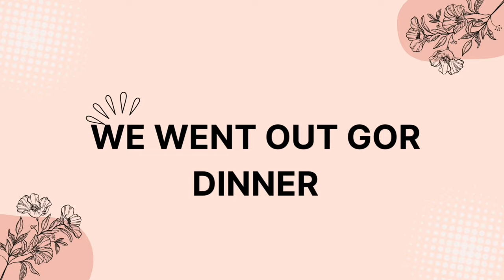Travel Vlog - Corfu 2024 ☀️